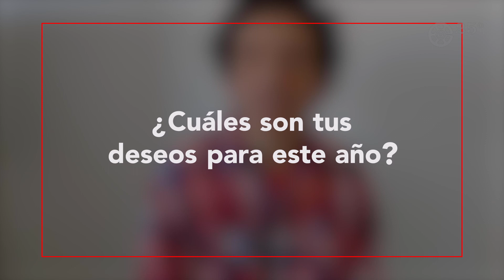VOCES Cine Recobrado: Sebastián Cartajena, encargado de mediación y audiencias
En la antesala de la edición número 25 de CineRecobrado, hemos querido rescatar la experiencia de quienes son y han sido parte fundamental de nuestra historia.

VOCES es una serie de breves cápsulas audiovisuales donde recogemos anécdotas y reflexiones. Hoy les presentamos a Sebastián Cartajena, cineasta, coordinador de nuestra área de vinculación con los públicos desde el año 2015. Su inquieta labor ha permitido fomentar la participación de la comunidad en nuestro evento, pa través de instancias de encuentro e intercambio donde hemos podido comunicar la identidad de nuestro festival, y también socializar la riqueza de las múltiples experiencias vinculadas al cine que los habitantes de Valparaíso y alrededores guardan en su memoria.

Les invitamos a rememorar algunas de esas experiencias, y a conocer los deseos de Sebastián para el devenir de nuestro certamen.

🎥 Registro y edición: Felipe López Estay
🎤 Entrevista: Daniela Fuentes Posada
🎬 Locación: Insomnia - Teatro Condell

Les esperamos del 4 al 12 de noviembre en el Teatro Municipal de Valparaíso, Parque Cultural de Valparaíso, Sala Insomnia Teatro Condell y de manera online.